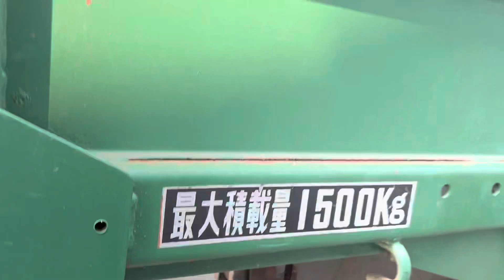แทร็กดั๊มดีเซล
✅ สนใจโทร 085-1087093 ร้านแป๊ะอะไหล่ยนต์ปราจีนบุรี
✅Id/ @d1122
✅ มีบริการจัดส่งทั่วประเทศ